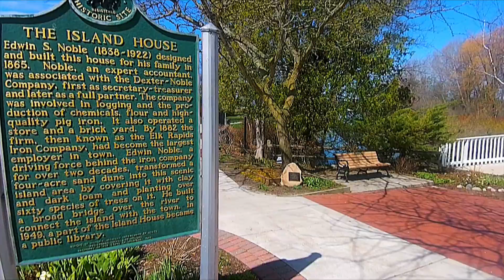The Captains Quarters 4 Bedroom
Agent: